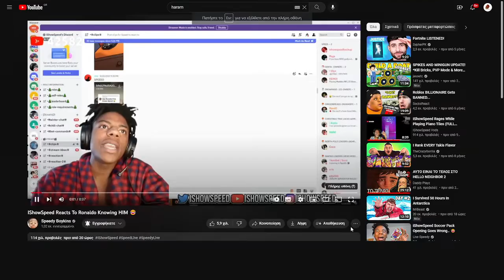Ronaldo knows IshowSpeed!